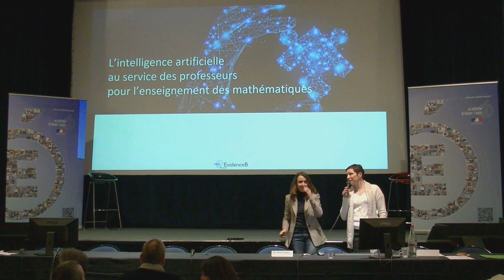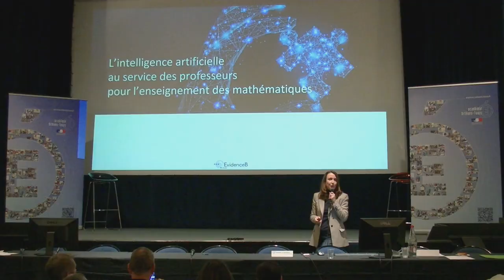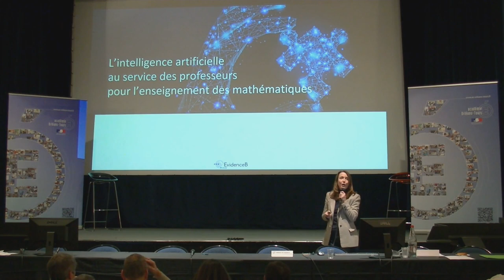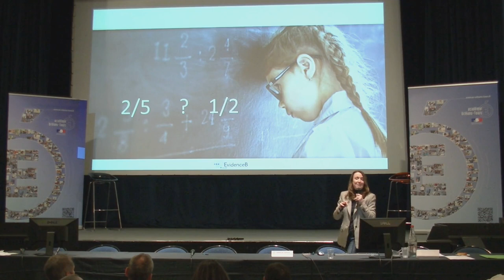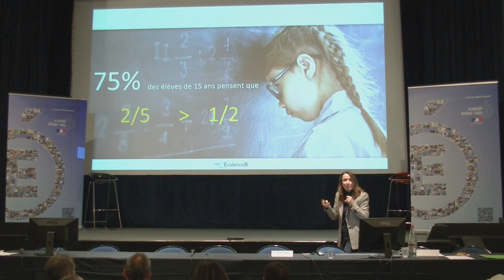Catherine de Vulpillières - Présentation du projet de la société EVIDENCE B